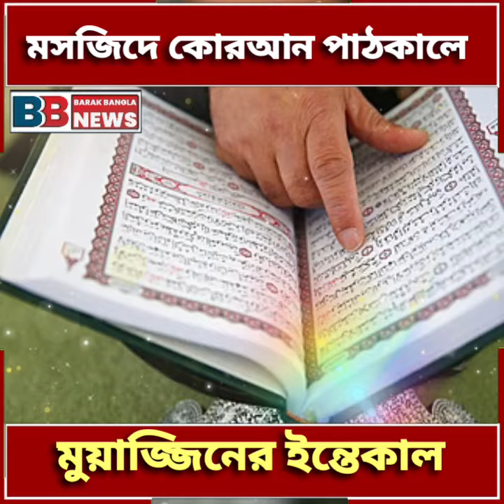মসজিদে কোরআন পাঠকালে মুয়াজ্জিনের ইন্তেকাল